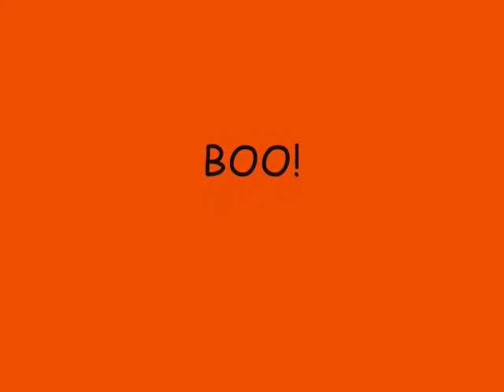Homebrew Wednesday #13 10-31-12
Short & Sweet
Tasting Anthony Rapino Doomsday Dunkelweizen